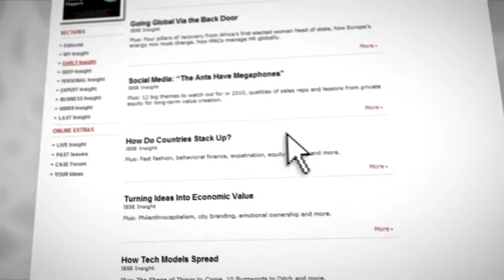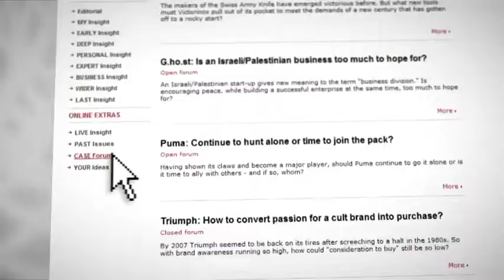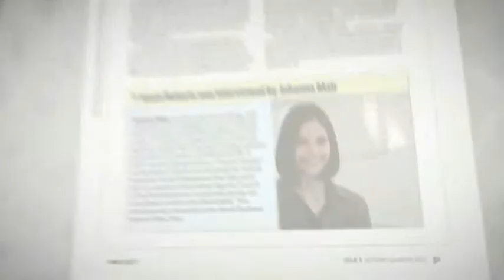IESE Insight Business Knowledge Review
Top executives Robert Johnson of Delta Partners, Andrea Christenson of Käthe Kruse Puppen, and Andrea Baldo of Diesel's Black Gold Division share what IESE Insight means to them and how it helps them to perform better. This video gives a quick snapshot of everything that this essential online resource has to offer practicing managers. It also shows how easy it is to navigate around the site.